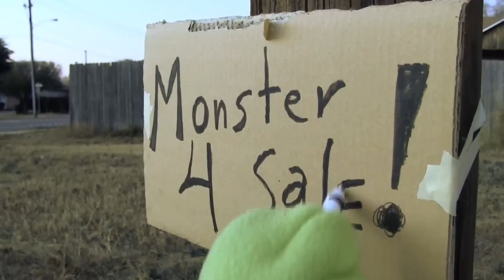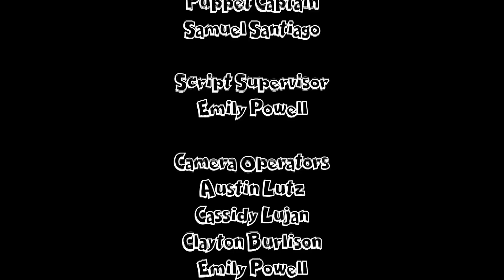Tred's Priority by Samuel Santiago (Finished Version)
PLEASE EXCUSE THE WATER MARKS. A young couple wants to be wed, but the groom has a monster sized problem. Before they tie the knot, they need to sell the groom's monster. They hope everything goes well with the first customer.